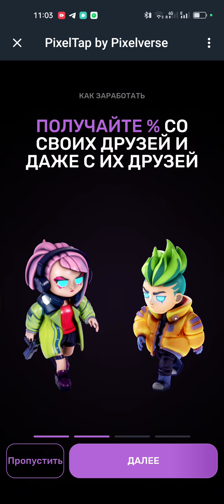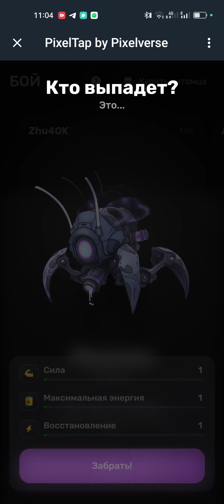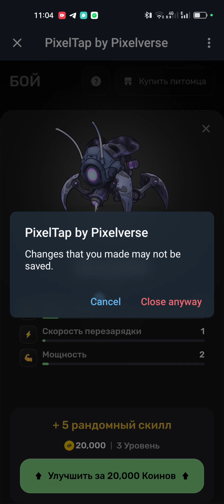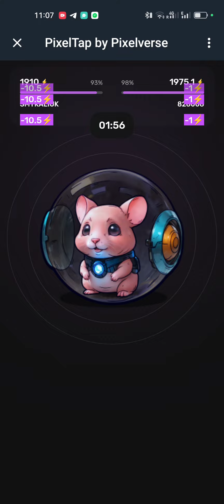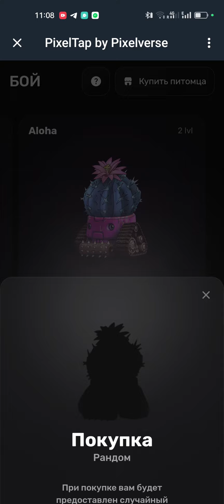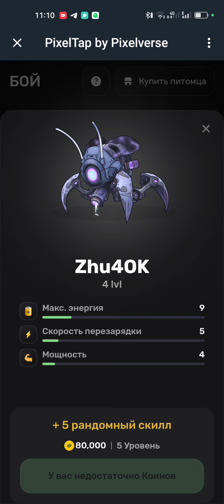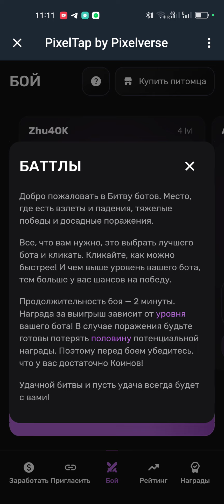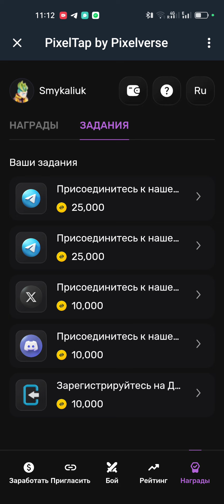PIXELVERSE | УСПЕЙ ЗАРАБОТАТЬ ПЕРВЫМ В PIXELTAP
Сегодня мы поговорим о новой игре в мини-приложении Telegram PixelTap, созданном бывшими сотрудниками команды листинга Binance, TrustWallet, Binance NFT, YGG и других!
Токен этого проекта PixelVerse набирает популярность и в июне уже будет размещен на крупных биржах (но пока что не уточняют на каких).
Проект интересный, перспективный и активно начал набирать обороты.
Поехали!
Это и все последующие видео создаются исключительно в образовательных целях и не несут в себе финансовых рекомендаций. Проводите свой собственный анализ проектов и принимайте решение о работе с ними самостоятельно. Я не несу ответственности за возможные риски и финансовые потери. Всем успехов!

Играй и зарабатывай со мной (Play and earn money with me)